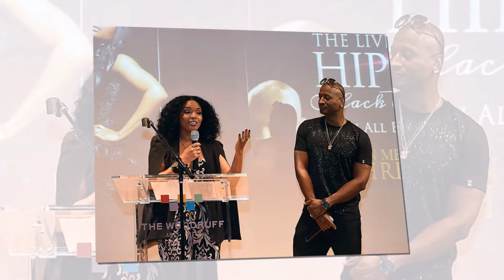At 42, Rasheeda and Kirk Frost FINALLY Accept The Rumors.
Rasheeda and Kirk Frost's marriage, as seen on "Love & Hip Hop: Atlanta," has been far from a fairytale. From their seemingly picture-perfect union to the scandals that rocked their world, including infidelity and the shocking revelation of a love child, their story has played out like a reality TV soap opera. In this video, we explore the ups and downs of their relationship, the public vs. private struggles they've endured, and why Rasheeda has chosen to stand by Kirk despite everything.